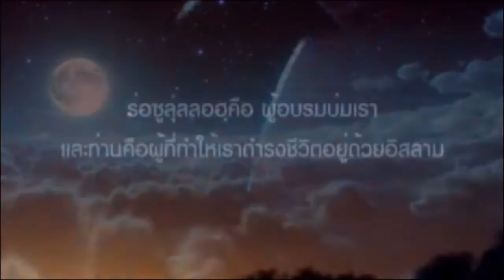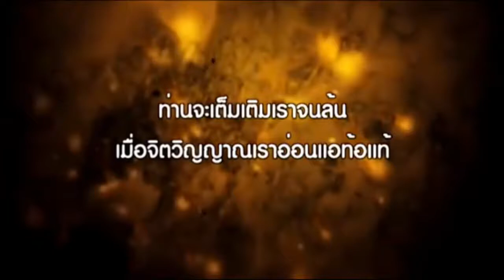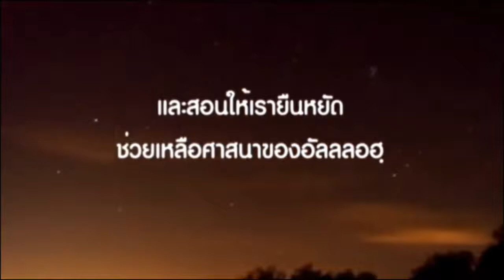อธิบาย 40 หะดีษอิมามนะวะวีย์ | อาจารย์มุคลิศ ดอเลาะ | หะดีษที่ 40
รายการ : “วันละหะดีษ”
อธิบายหนังสือ “40 หะดีษอันนะวะวีย์”
โดย : อาจารย์มุคลิศ มุสตอฟา

ทุกวันศุกร์ เวลา 16.45 น. - 17.45 น.
ทางสถานีวิทยุตะอาวุนเรดิโอ 100.50 Mhz และ Taawoon Tv